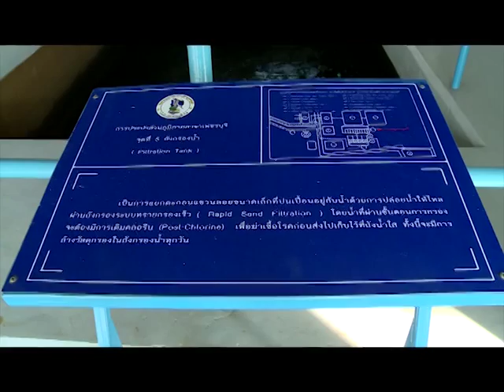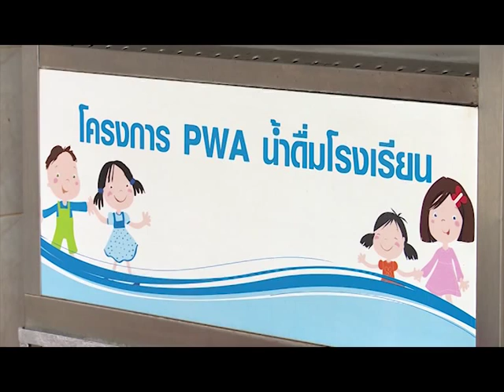การประปาส่วนภูมิภาค ได้รับ iso 9001 2008 ระบบผลิต